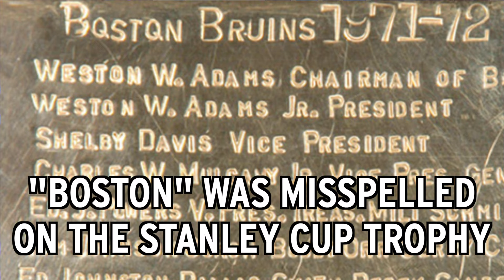Remembering The Boston Bruins' Stanley Cup Title In 1972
Bobby Orr led the Boston Bruins to their second Stanley Cup title in three seasons on May 11, 1972, with a 3-0 victory over the New York Rangers in Game 6 of the 1972 Stanley Cup Final. NESN.com's Rachel Holt brings you the memories from that magical Bruins team.